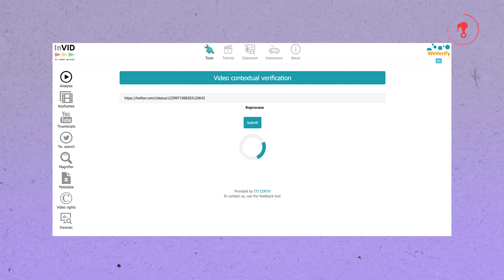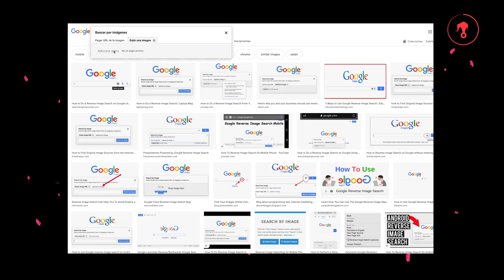Así puedes detectar videos FALSOS o fuera de contexto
A veces, no es tan sencillo identificar si algo es falso, sobre todo si te dan “supuestas” pruebas de que es real, como por ejemplo un video. Analizaremos dos videos que han circulado en redes sociales a propósito de la crisis del Covid-19: el video donde Vladimir Putin pide que se detenga el plan para reducir a la población mundial o el video que fue sacado de contexto, de los delfines en Venecia. Y explicaremos el proceso para su verificación.